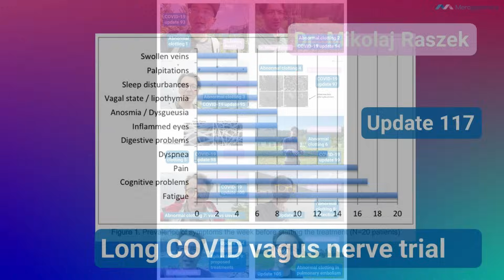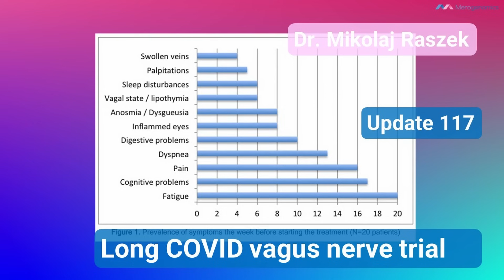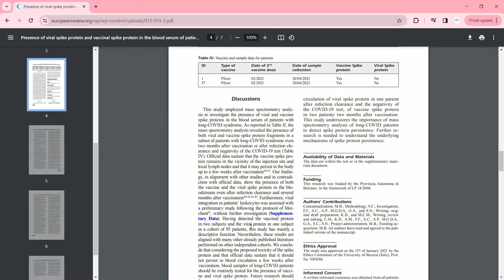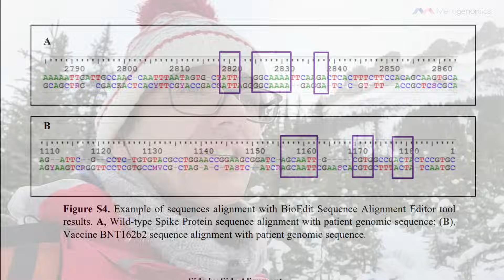1st published evidence of gene therapy insertion into human DNA? (#125)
We delve into the initial published evidence, albeit weak, suggesting the incorporation of mRNA vaccine genetic material into the human genome. This assertion, though significant, is primarily presented in supplementary material without supporting research to definitively confirm or refute this preliminary discovery.

Our exploration extends further into the background of Long COVID, which initially sparked the author's curiosity. The investigation aims to understand the prolonged presence of vaccinal or viral spike proteins, shedding light on the motivations behind this inquiry.

Location: Helen Creek Trail, Alberta